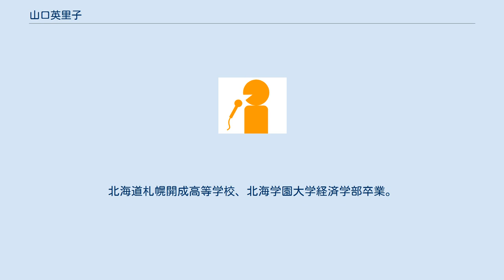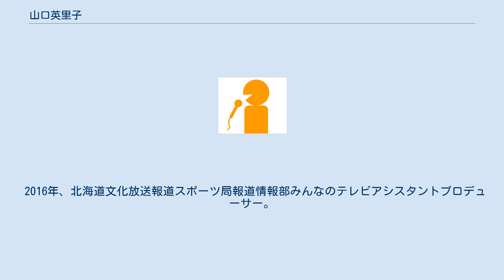山口英里子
山口 英里子（やまぐち えりこ、現姓：沢、1973年8月28日 - ）は、元北海道文化放送の報道記者、ニュースキャスター。
現フリーアナウンサー。
 北海道・札幌市出身。
北海道札幌開成高等学校、北海学園大学経済学部卒業。
大学在学中よりモデルやお天気キャスターとして活動し、道内各局のテレビ番組に出演した。
 1995年、大学2年時に1995年ミスさっぽろに選ばれ、1年間各種イベントに参加して札幌を国内外でのPR活動に勤しむ。
 1997年、北海道文化放送へ報道制作局の記者として入社。
記者時代は主に北海道警察を担当した。
1999年9月より、uhbスーパーニュースのキャスターを務めた。
 2001年には、休暇で訪れていたニューヨークでアメリカ同時多発テロ事件に遭遇し、系列局のフジテレビから全国へ向けて緊急の現場取材・リポートを行った。
のちに上記の活躍が評価され、フジテレビ報道社長賞の栄誉に与る。
 2004年5月にNHK札幌放送局の記者と結婚し、同年10月に退職。
uhbスーパーニュース出演最終日には「私の中に新しい命が宿ってます」とコメントし、妊娠していることを公表する。
現在は「沢英里子」名義でフリーアナウンサーとして活動し、2児の母親でもある。
 2016年、北海道文化放送報道スポーツ局報道情報部みんなのテレビアシスタントプロデューサー。
2019年より、同局同部みんテレアシスタントプロデューサー。